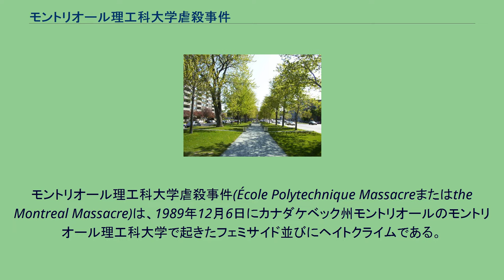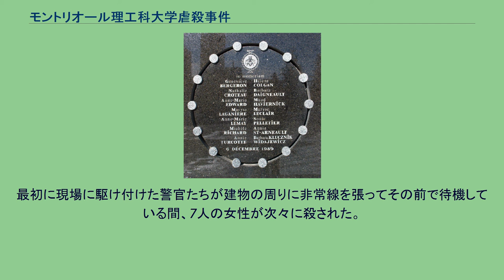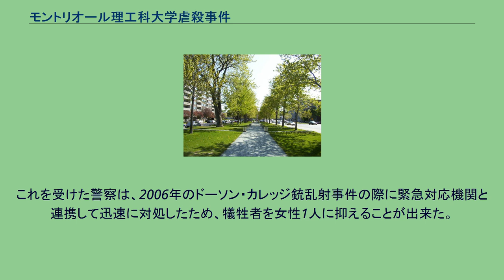モントリオール理工科大学虐殺事件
モントリオール理工科大学虐殺事件(École Polytechnique Massacreまたはthe Montreal Massacre)は、1989年12月6日にカナダケベック州モントリオールのモントリオール理工科大学で起きたフェミサイド並びにヘイトクライムである。
犯人はマルク・レピーヌ (Marc Lépine) という25歳の男で、半自動小銃と狩猟用ナイフを用いて女性ばかり28人を銃撃、うち14人を殺害、14人に怪我を負わせた後、自殺した。
マルク・レピーヌは大学の教室に入り、男子学生と女子学生に分けた後、フェミニズムに反対していることを告げ、部屋にいた9人の女性を銃撃（うち6名は死亡）。
その後レピーヌは、廊下からカフェテリアへ、そして別の教室へ移動しながら女性ばかりを銃撃。
14人の女性を殺害、4人の男性と10人の女性に怪我を負わせた。
その20分後、レピーヌは銃によって自殺した。
死者数は、カナダで発生した銃撃事件の中では、2020年にノバスコシア州銃撃事件で更新されるまで過去最大の事件となっていた。
レピーヌはフランス系カナダ人の母親とアルジェリア人の父親の間に生まれ、子供の頃から父親に肉体的な虐待を受けるとともに、徹底した女性蔑視の思想を植え付けられた。
彼のノートには政治的な動機と、フェミニズムによって自分の人生が台無しになったことが書かれていた。
また、ノートには、レピーヌがフェミニストだと考え、殺したいと願ったと思われるケベックに住む19人の女性の名前が表になっていた。
彼はモントリオール理工科大学の受験に失敗し、その理由を追及した結果、「男性が占めていた理工科系の世界に女性が進出し始めたから」「男が座っていた椅子を新興勢力の女性が奪ったから自分は落ちた」という理屈を導き出した。
そして「女は高等教育を受けるべきではない」、よって「行き過ぎた教育を女に施すフェミニストは殺害するべきだ」として虐殺事件を起こした。
カナダではこの事件に隠された真相、そしてレピーヌの動機について様々な議論が巻き起こった。
多くのフェミニストの団体や公的機関は、この事件を反フェミニストが行った女性に対する社会的な暴力の代表例だとし、ホワイトリボンキャンペーンが立ち上げられるきっかけともなった。
その結果、事件の起こった日は「女性への暴力を記憶し、それに対して立ち上がる国民記念日」とされた。
今日に至るまで、メディアにおける暴力描写の氾濫を非難し続けているコメンテーターもいる。
その一方で、レピーヌが子供の頃に受けた虐待を強調したり、事件は孤独な狂人が行ったものだとして、大した社会問題ではないとする人もいる。
コメンテータの中には、移民共同体における、メディアによる暴力や、貧困・孤立・差別の増加について批判する者もいる。
この事件によりカナダにおける銃規制はさらに厳しくなり、警察官の発砲行為に対する戦術的反応を変え、後にドーソン・カレッジ銃乱射事件において犠牲者を減らす努力につながったとされている。
Rose-Marie Goulet の作品、Nef pour quatorze reines。
モントリオール理工科大学虐殺事件の犠牲者を記憶するために作られた、ランドスケープ・アーキテクチャーと彫刻とを組み合わせた遊歩道 事件で負傷したり事件を目撃した学生や大学職員は、PTSDを含むさまざまな肉体的・社会的・実存主義的・経済的な苦痛を受けた。
生徒の中には自殺を図ったものもいた。
遺書は少なくとも2つあり、この事件にかかわってしまったことによる苦しみが自殺の理由となっている。
事件から9年後、生存者たちは、いくばくかは和らいだもののいまだに自分たちの体験による影響が残っていることを伝えた。
警察は犯人に大量殺人を行うことができるほどの時間を与えてしまったことを厳しく非難された。
最初に現場に駆け付けた警官たちが建物の周りに非常線を張ってその前で待機している間、7人の女性が次々に殺された。
これを受けた警察は、2006年のドーソン・カレッジ銃乱射事件の際に緊急対応機関と連携して迅速に対処したため、犠牲者を女性1人に抑えることが出来た。